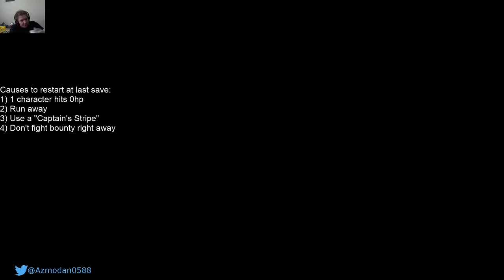Skies of Arcadia Semi-Harcore Day 2 Crystals Part 6